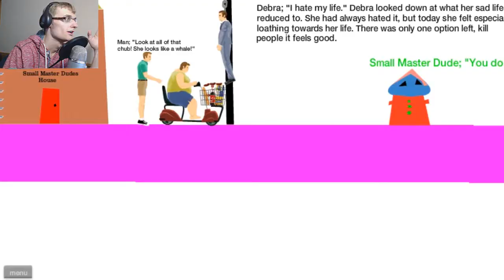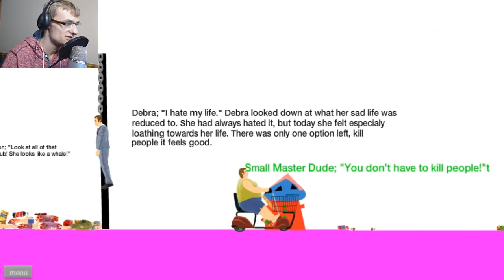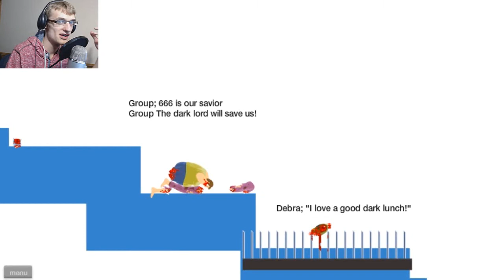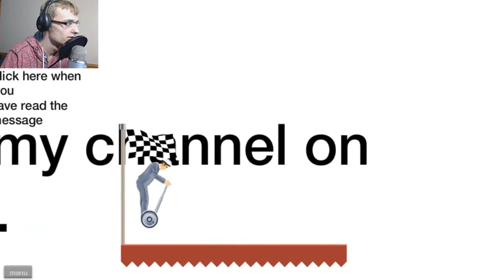Happy Wheels part 25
Its a Happy Wheels episode today.